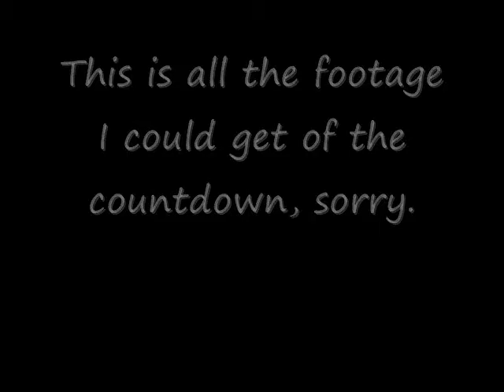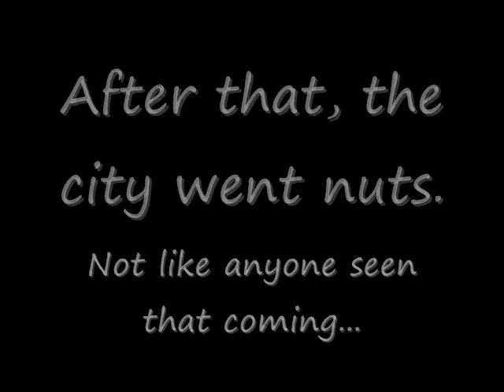New Years Celebration 2010 "Ball Drop"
Footage by: EarthCam

Additional Footage by: ZanderLakaya and Deathtothehippocracy

Earthcam usually starts/ends with a little application Window. It works for those hard-to-reach places. =)